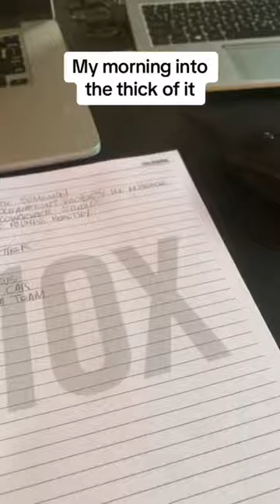goodmorning how’s yours? Just a veteranownedbusiness in the thick of it! Let’s Connect!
How my morning day starts as a family